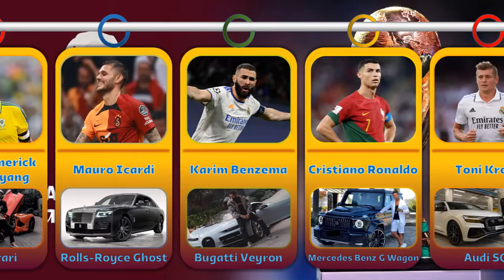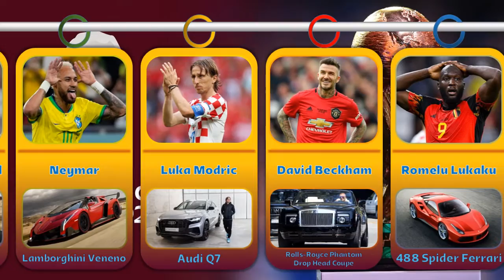What Cars Do Footballers Drive 🏎⚽ | Exclusive Qatar World Cup 2022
Some sports cars for sports stars!
Here are the Cars That Footballers Drive
Interesting data about FIFA World Cup right here Data 100 😉

Source: carmoola